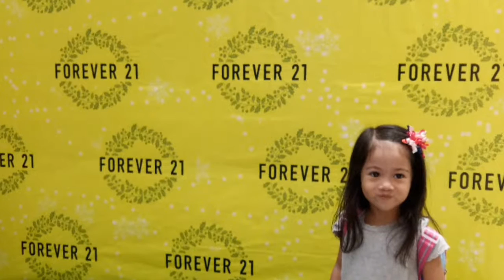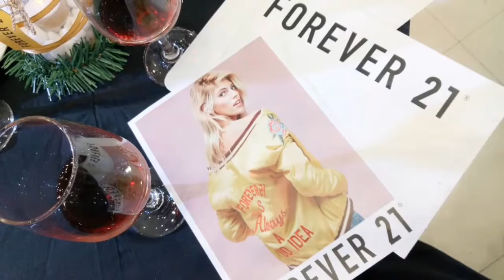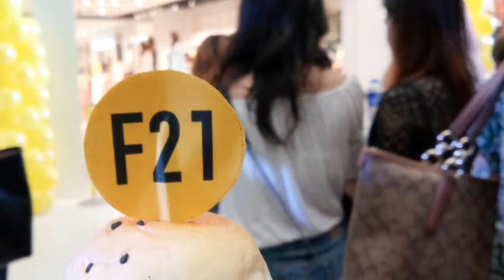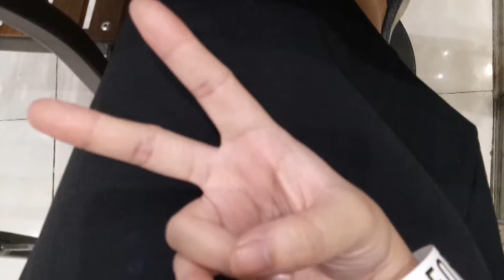Forever 21 Bacolod VIP LAUNCH & RIBBON CUTTING